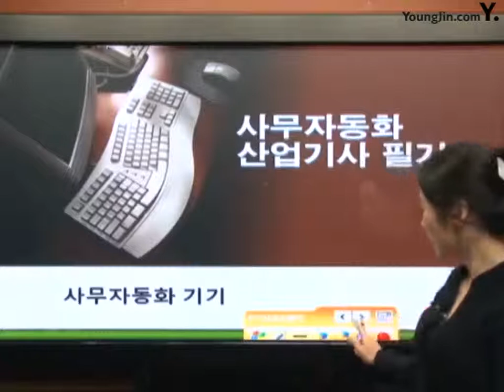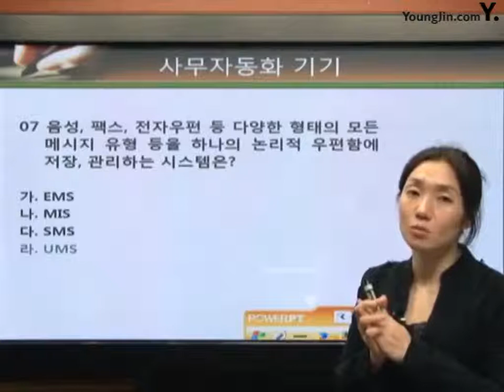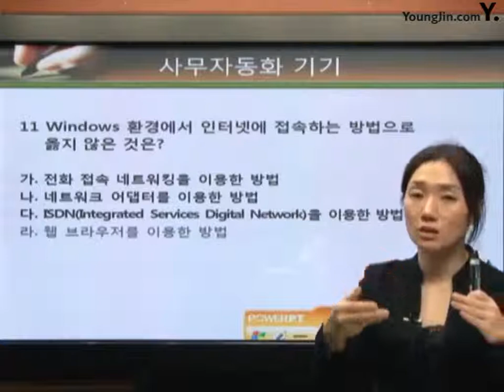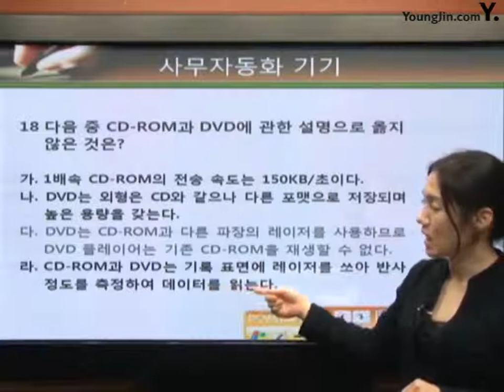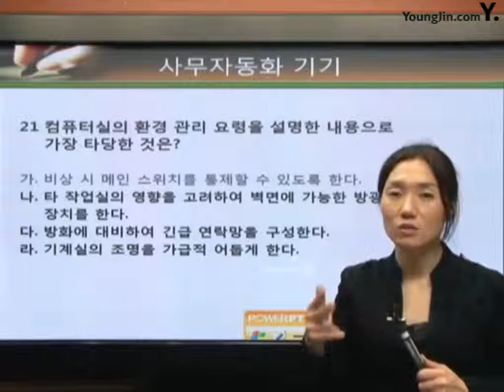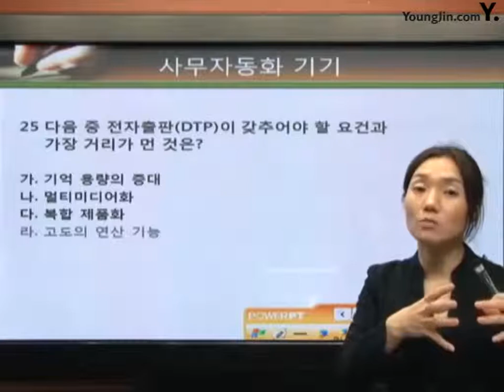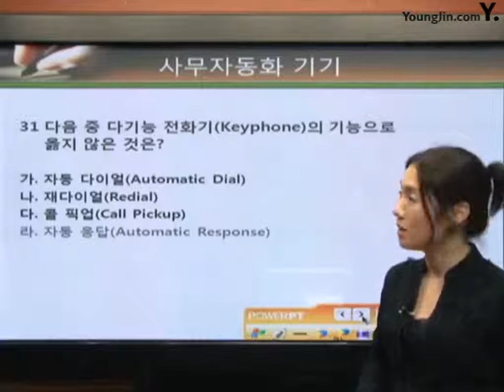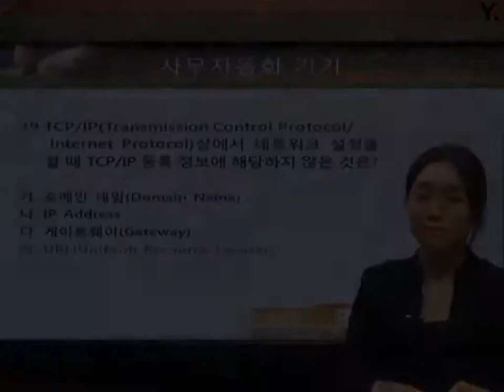[사무자동화산업기사 필기] 사무자동화 기기 예상문제